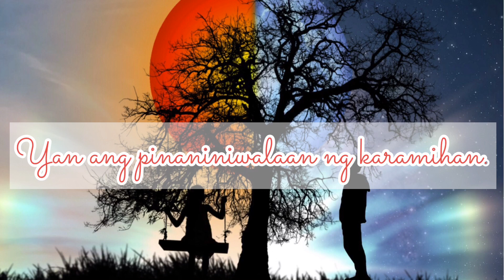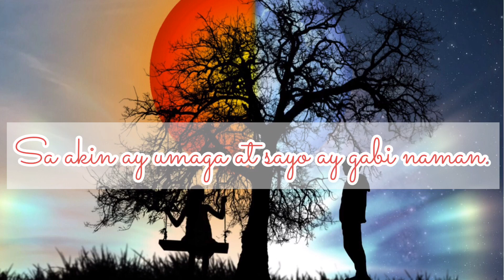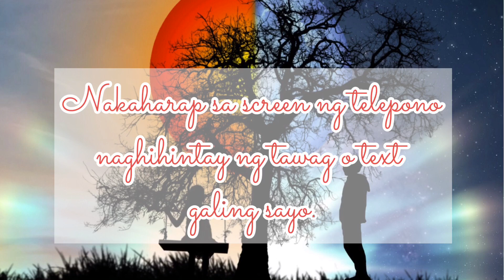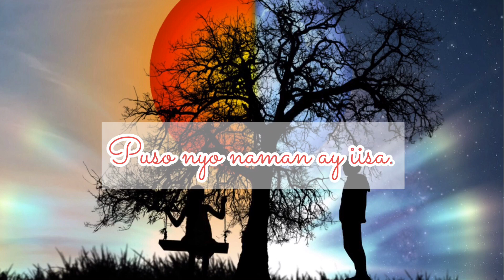Long Distance Relationship (LDR) || Spoken Poetry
Wazzup mga kapusa, isang makatang araw para sa lahat.

Para sa mga taong patuloy na nagmamahal kahit nasa magkabilang mundo.